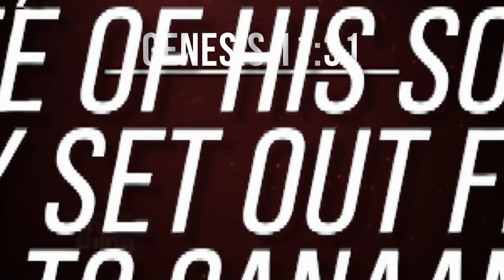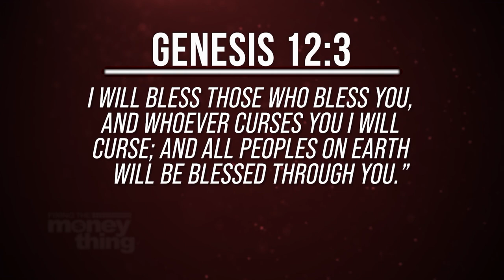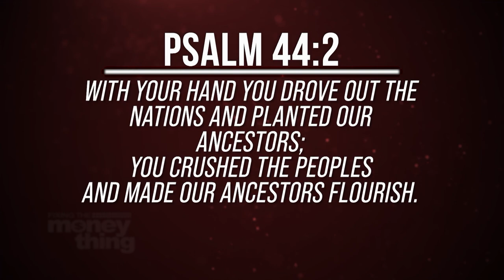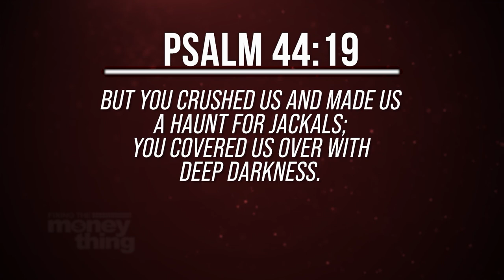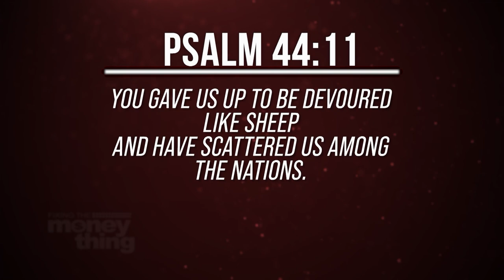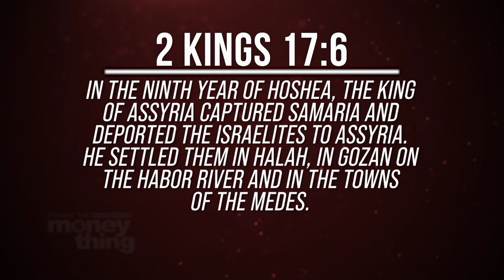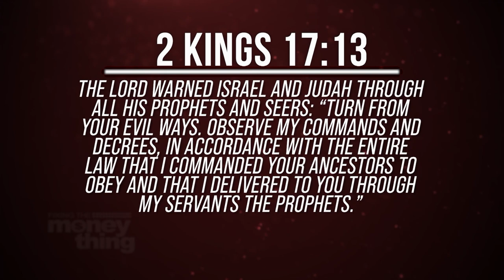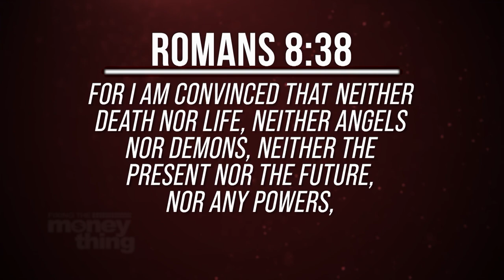How Many Bugs Are On Your Windshield? | Gary Keesee